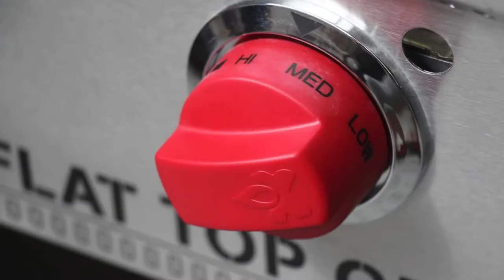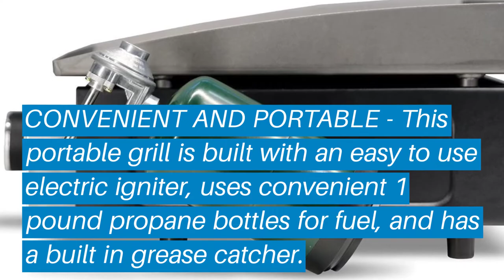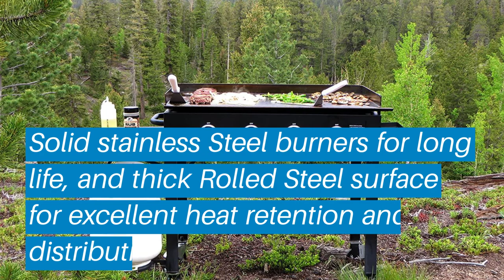Top 5 Best Outdoor Gas Griddles: Best Outdoor Gas Griddles Reviews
Top 5 Best Outdoor Gas Griddles: Best Outdoor Gas Griddles Reviews | Top Best Outdoor Gas Griddles (Buying Guide)

✅ Are you Thinking to purchase the best Outdoor Gas Griddles? This video will help exactly which are the best budget Best Outdoor Gas Griddles on the market today.

⬇️Click to Show More⬇️

Camp Chef FTG600
Camp Chef Professional
Blackstone Table Top Grill
Lodge Reversible
Blackstone 36

Don’t miss this in-depth review of the best Outdoor Gas Griddless for the money, and enjoy your first or new Best Outdoor Gas Griddless buying.